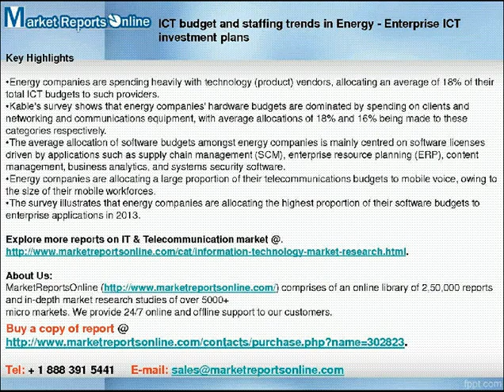MRO: Energy Market - ICT Budget and Staffing Trends 2013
This report presents the findings from a survey of 128 energy companies regarding their Information and Communications Technology (ICT) budgets and staff allocation. The survey investigates how energy companies currently allocate their ICT budgets across the core areas of ICT spend, namely hardware, software, IT services, communications and consulting.